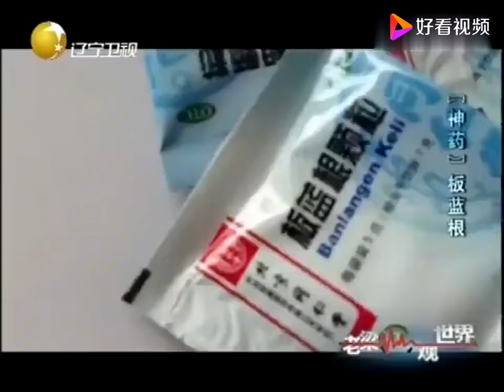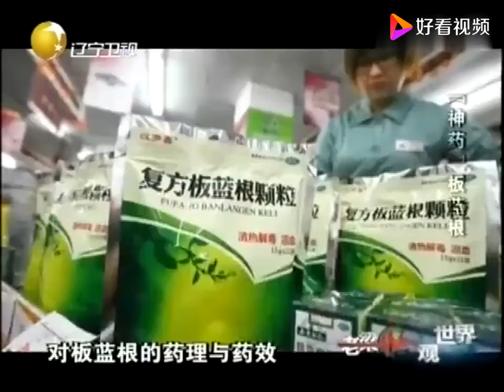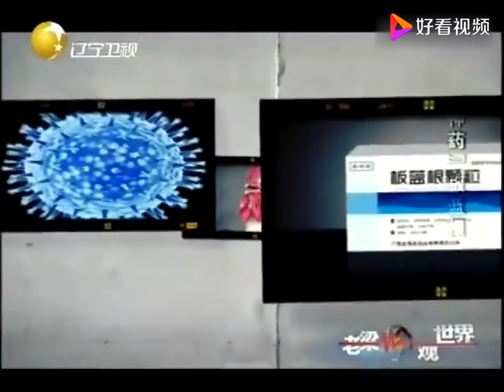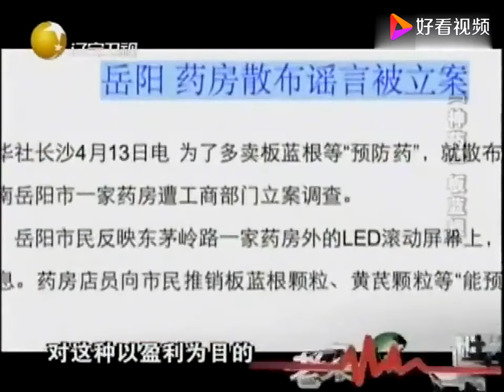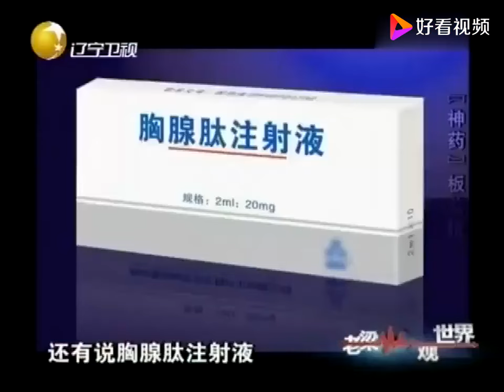老梁揭秘系列-老梁揭秘：板藍根能治流感，碘鹽能防輻射，誰是流言背後的幕後推手！老梁的評價一針見血